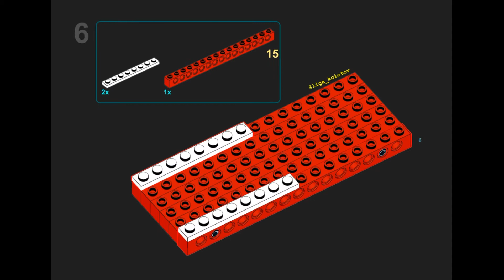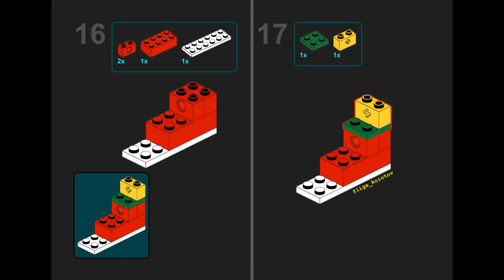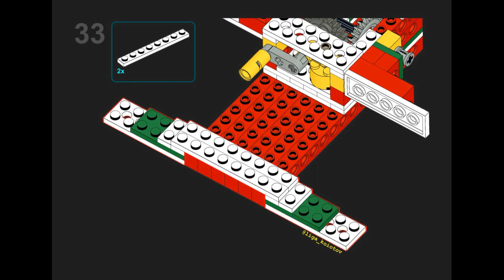Lego Простые механизмы Водоплавающая черепаха / Turtle (инструкция)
Друг, привет! Я знаю что черепахи бывают двух видов: сухопутные и водоплавающие. Я хотел собрать второй вид, а получилось ли у меня решать тебе. P.S. где задние конечности можно доработать, но я оставил так, чтоб крутить ручку было удобней)

Тайм-код:
0:00 Видео сборка
0:17 Конструкция в работе
0:37 Инструкция
2:13 Второй заплыв)